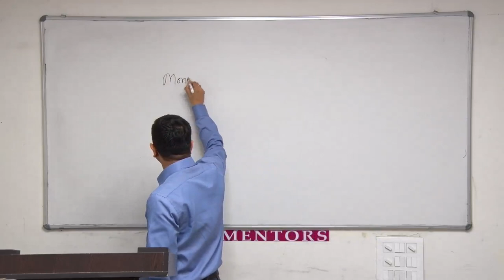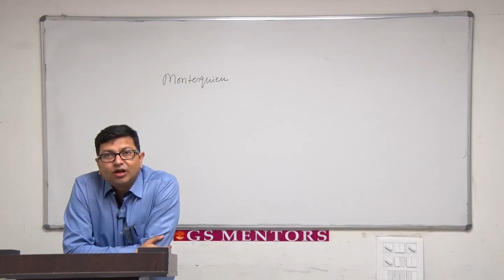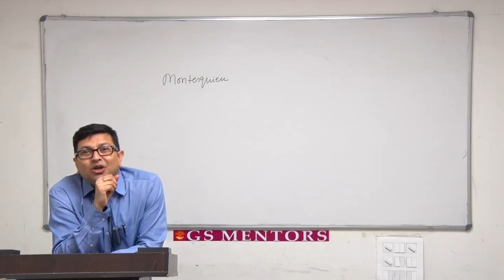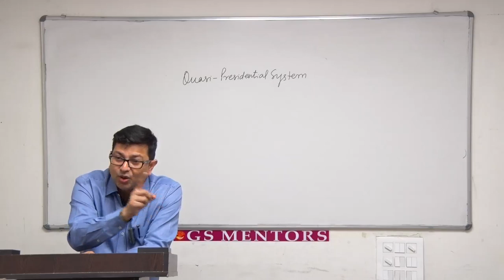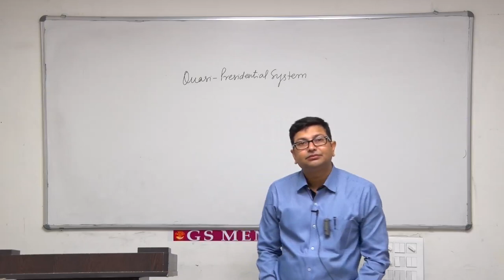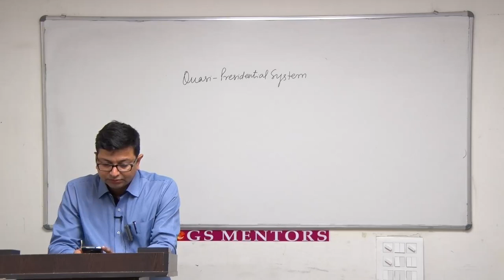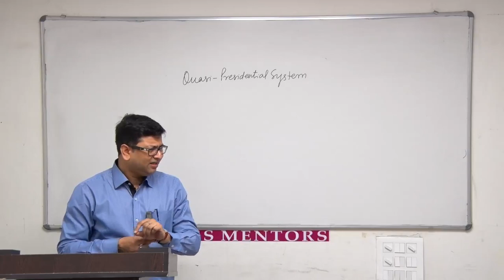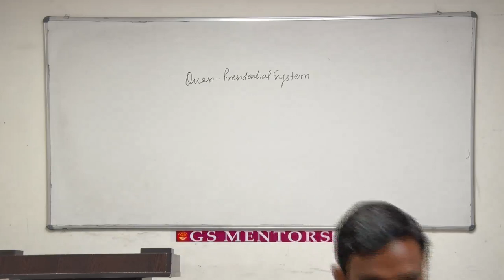Lecture 2 kumud ranjan sir video no (4)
i will uploading all political science classes on this channel.my humble request to all aspirants to keep and support.such that i can make more effort to make a video.slowly and gradually i will provide all upsc material on this channel.i am doing to reduce coching centre fee structure as well as to provide material on those people who did not came to coching centre due to some reason.
my phone no is :-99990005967